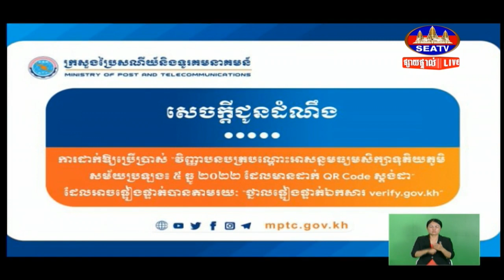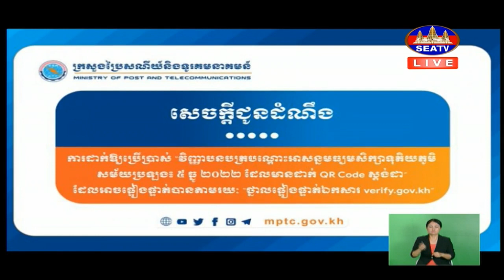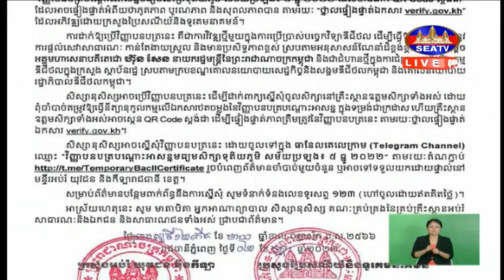ក្រសួងប្រៃសនីយ៏ និងទូរគមនាគមន៏ឱ្យប្រើប្រាស់វិញ្ញាបនបត្របណ្តោះអាសន្នមធ្យមសិក្សាទុតិយភូមិដែលមានQR Code